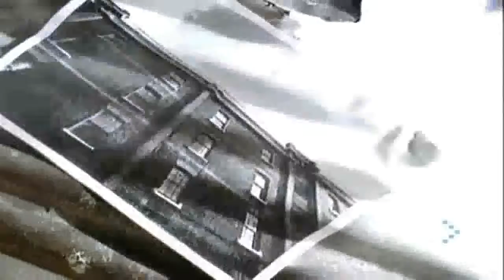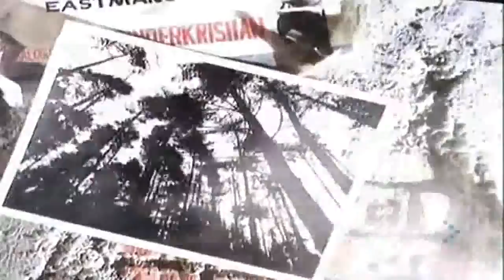Marc Almond The Days Of Pearly Spencer